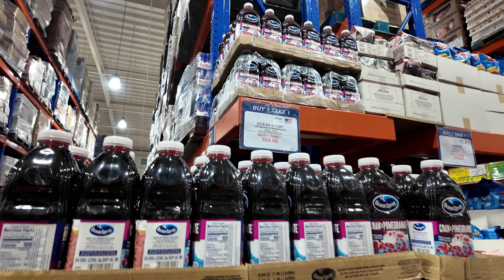A Day in Bacolod: Public Transport & S&R Shopping - Ideal Retirement City!